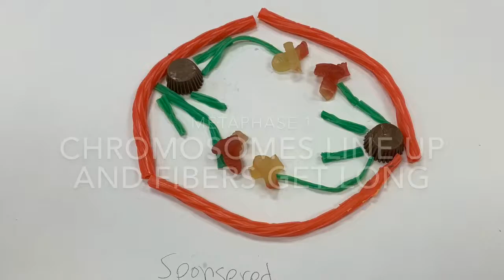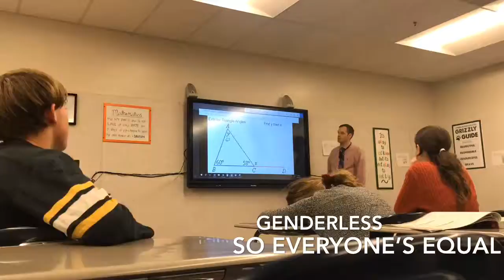Meiosis Thing For Teacher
Boowho